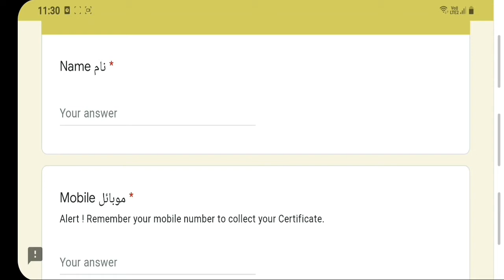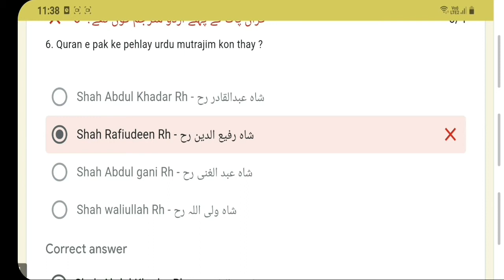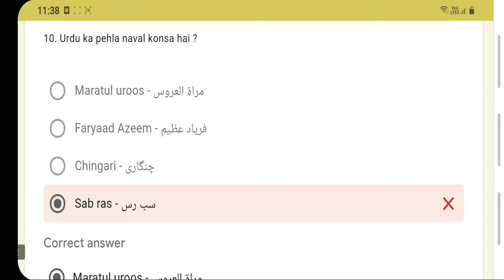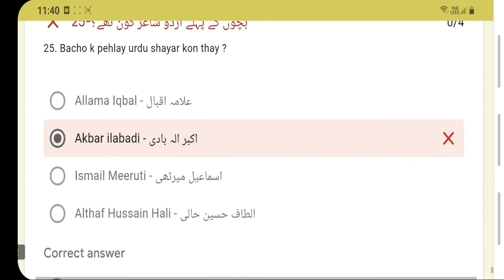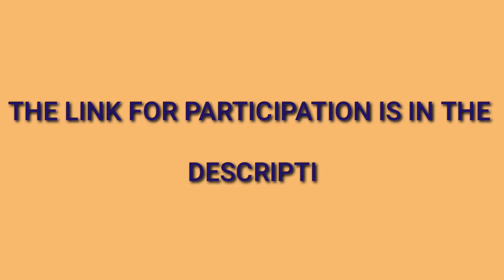National Level Free E Certificate Quiz on Urdu with answers-Free Online Quiz Equiz free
WATCH THE ENTIRE VIDEO TO SEE ANSWERS AND GET YOUR E CERTIFICATE*

Click here to participate in National Level free e quiz 2020 ON Urdu with Free E-certificate on -With answers 👇👇

*WATCH THE VIDEO FOR CORRECT ANSWERS AND SCORE 100%*